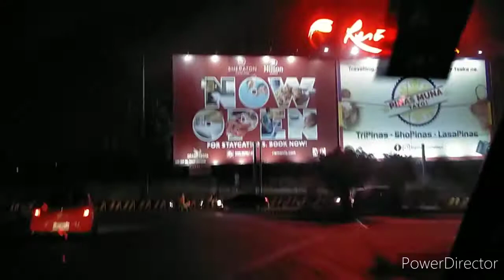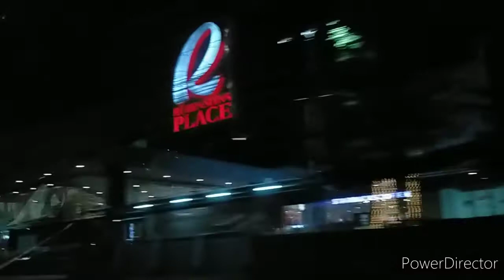VLOG#66 Bakit Roadtrip at night?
dahil sa love of my life..